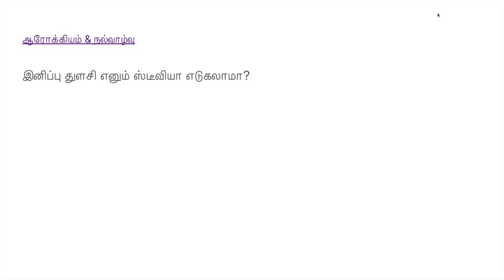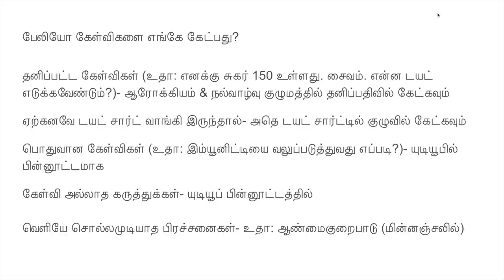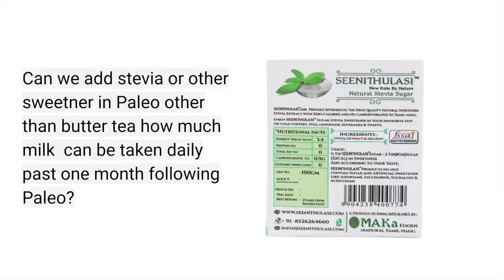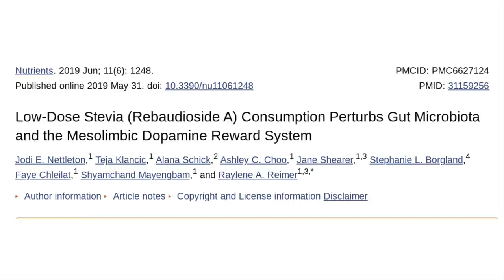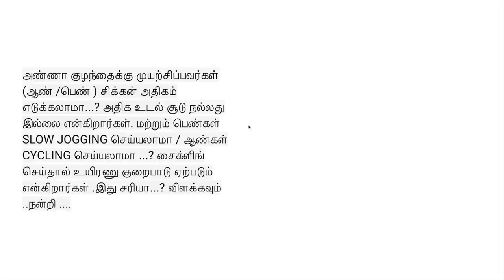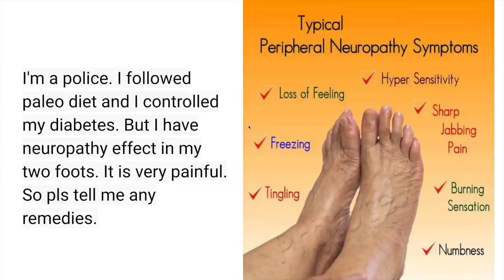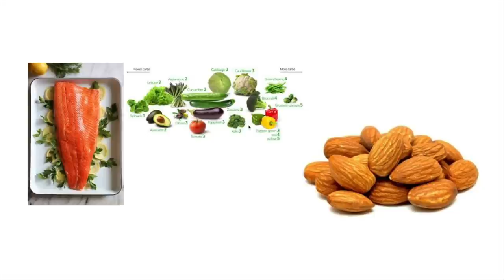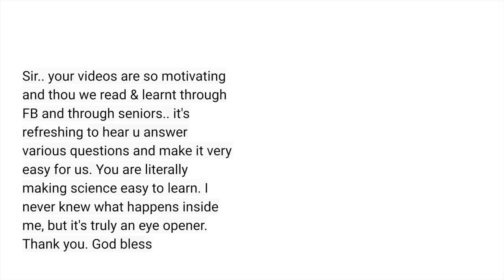பேலியோவில் ஸ்டீவியா/இளநீர் எடுக்கலாமா? டயபடிக் நியூரோபதி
பேலியோ தொடர்பான கேள்விகளை எங்கே கேட்பது?

பேலியோவில் ஸ்டீவியா எடுக்கலாமா,

இளநீர் பருகலாமா?

 டயபடிக் நியூரோபதி எப்படி தீர்வு காண்பது?